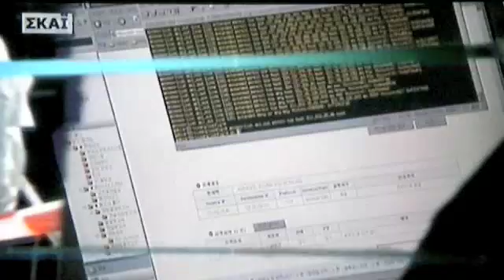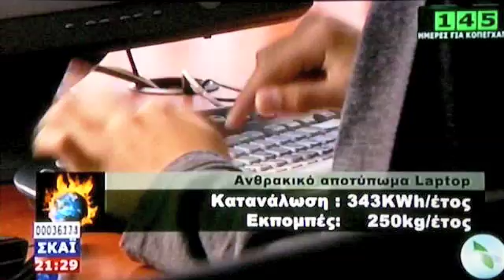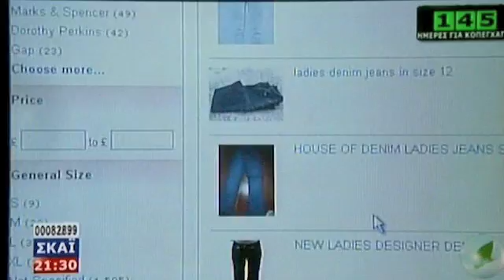TV report: "Internet surf with Aeolic Power (wind)" Eco [CC]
CLOSE CAPTION AVAILABLE

[ Copyright SKAI TV, 2009 (skai.gr) ]

-A "It is with us Katerina Xristofilidou. Good Afternoon Katerina"
-K "Good Afternoon"
-A "Surfing with. Wind Power"
-K "The least, a green surfing. Let's go see it."
-A " Very nice"
- " The internet gets green with energy from the Wind"
-K " It seems innocent, simple and friendly to the environment, and in some extend it is, but based on viable sources the use of internet accounts for 2% of all gases liable for global warming" "Saving Energy is a top priority. Some companies have taken a step further and utilize their Internet services energized with Wind Power, and they are here in Greece"
- Reporter, D. Stefopoulos " The use of computers and the Internet has certainly improved our way of life. The energy though required for their use is big. A home with a desktop computer and a laptop can consumer 343 KWh every year which accounts for emissions of 250 Kgs of carbon dioxide. The global usage is even bigger if we take into consideration the use of computer system servers"
- Greenpeace Energy Secretary "450TWh of global internet use is more than the annual use of energy of France. The margins to save energy are vast and are calculated to more than 70% of current use. Had this happened, imagine that 10 Energy Plants could shut down."

-Reporter "Such energy save is possible with some very simple ways"
- Internet Now Presenter " Are we away from our computer more than 10 minutes? Shut down your computer. Do you want to leave your computer on, even after leave? At least close the videos and all applications that "burn"  "
- IT Expert " We buy energy hungry computers of extreme power that we do not really need.

-Reporter " An even more responsible stand is taken by some companies that run their internet services with energy powered by the wind"

- Athanassios, Industrial Designer " We found a host company in the States. We transfered all our software interface and our data center to their servers and this company has bought energy certificates for electricity produced by Wind."

-Reporter" An energy that is both more clean and more economical"

Athanassios, Industrial Designer"We had at cost of at least 500 euro just for the electricity every year and now it is less than 100"

There are 240,000 of greek companies that work on the internet and the cost of just leaving one computer opened has been calculated to 40 million euro every year".

Surfing the internet with energy powered by the Wind